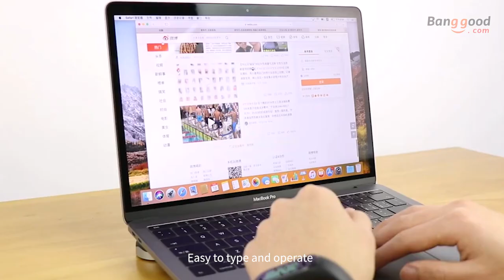Xiaomi Hagibis 2PCS Powerful Magnetic Cooling Pad Desktop Stand Holder for MacBook Laptop Tablet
Description
 Brand Hagibis (Xiaomi cooperation brand)
 Compatibility Most Laptop
 Material Aluminum Alloy + Silicone
 Feature Mini Size / Magnetic Adsorption / Anti-scratch / Portable
 Color Grey, Silver
 Package Included 2* Cooling Pad (2 pcs)